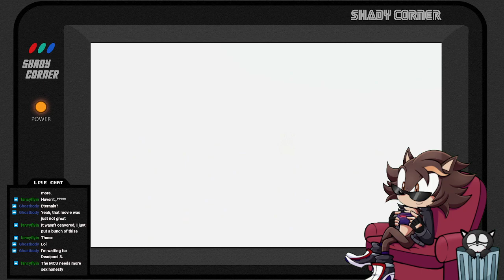Pocket Card Jockey: Ride On! - Shady Corner LIVE!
Shades plays Pocket Card Jockey: Ride On! for Nintendo Switch on Twitch!